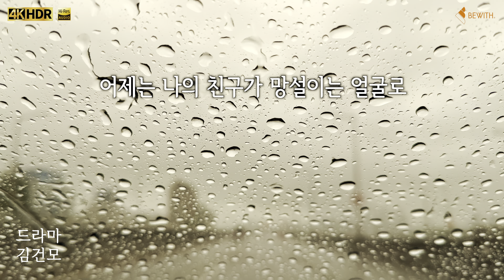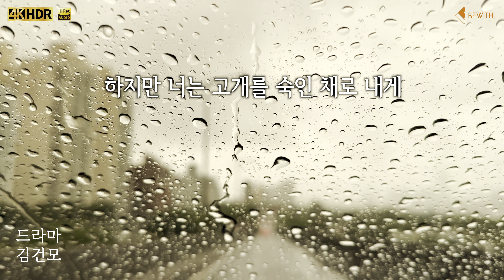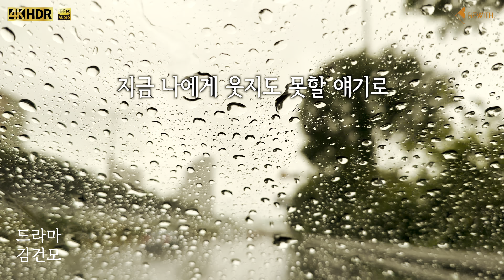드라마 (가사) - 김건모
Recording : SONY PCM-D10  24bit 192kHz
Camera : iPhone 13 Pro 4K 60FPS Dolby Vision

Head Unit : MM-1D Sunrise
Processor : STATE A6R
Amplifier : Accurate A-110SⅡ × 6
Speaker : ConfidenceⅢ C-50Ⅲ K Tweeter,